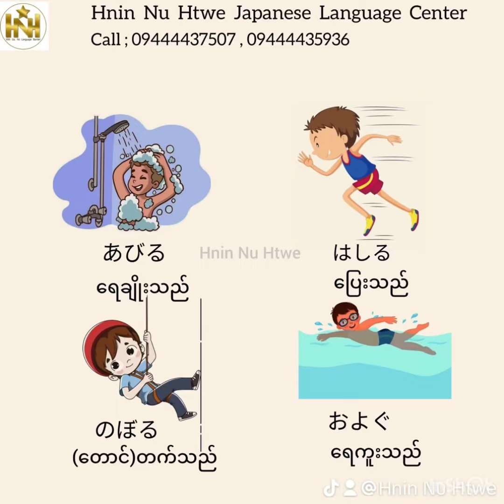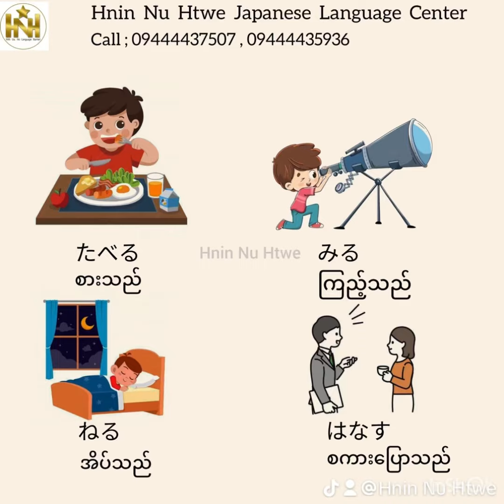နေ့စဉ်စကားပြောမှာသုံးတဲ့ Verbsတွေကို ဂျပန်လို မှတ်ရအောင် 👇🏻👇🏻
💜ချစ်ခြင်းများစွာဖြင့်💜

နှင်းနုထွေး
သင်ယူလေ့လာ အလွယ်ကူဆုံး ဂျပန်စာ
Hnin Nu Htwe Japanese Language Centre